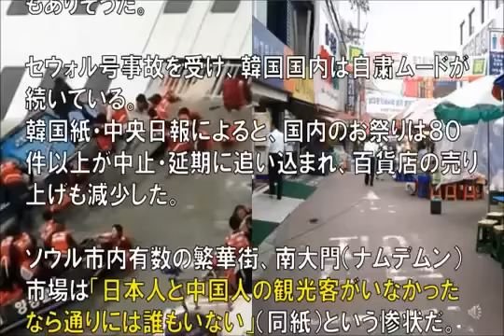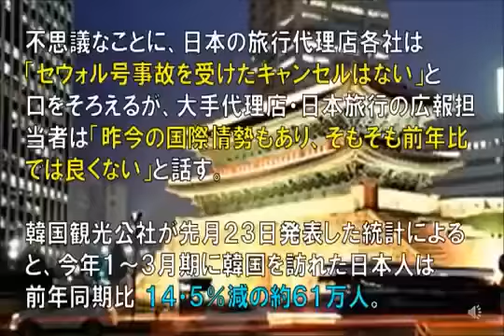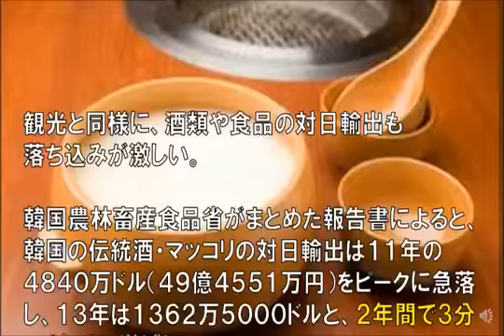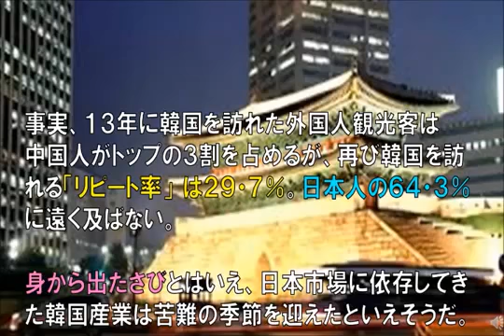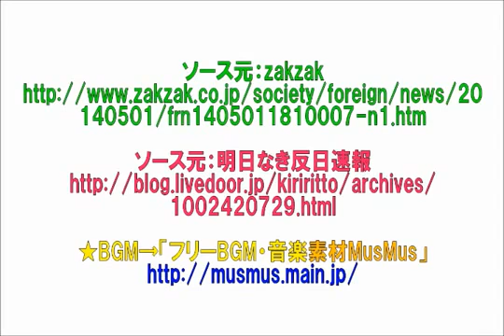【日韓】 「観光」↘「マッコリ」↘「Ｋ－ＰＯＰ」↘ 『身から出たさび』 反日外交のシッペ返しに苦しむ韓国産業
AKB48【ぱるる推し】SKE48【向田茉夏推し】NMB48【みるきー推し】HKT48【指原莉乃推し】乃木坂46【西野七瀬推し】です! AKB48、SKE48、NMB48、HKT48、乃木坂46の動画をアップしていきます。48gはかわいい ...

ソース元：zakzak ソース元：明日なき反日速報